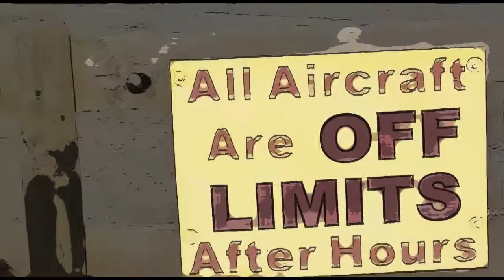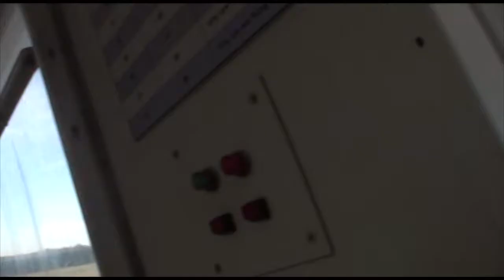Venkata Sai Kiran Bathula 01 17 17